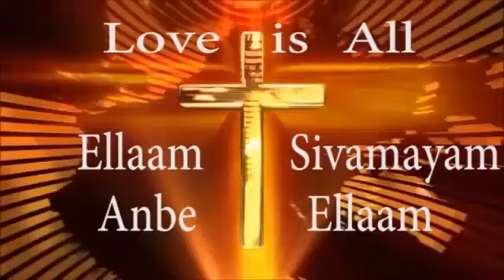യേശു മാത്രമാണോ കന്നികയ്കു ജനിഛവന്? ഗ്രീക് ദൈവങ്ങളെ കുറിച് ഒരന്വേഷ്ണം. Is JESUS born to virgin?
യേശു മാത്രമാണോ കന്നികയ്കു ജനിഛവന്? ഗ്രീക് ദൈവങ്ങളെ കുറിച് ഒരന്വേഷ്ണം. കഴിഞ്ഞ ചില കാലമായ് പറഞ്ഞു വരുന്ന ഒരു വിഷയമാണ് ഗ്രീക് ദൈവങ്ങളില് കന്നികയ്ക് ജനിഛ ദൈവങ്ങളുടെ കഥ യേശുവിന്റെ ജനനമായി കള്ളകഥ എഴുതി ഉണ്ടാക്കിയതാണെന്ന് പറഞ്ഞ് പരത്തുന്നവറ്ക്കുള്ള മറുപടി.